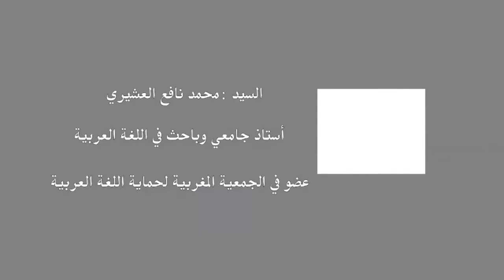برنامج س-ج - تدريس الدارجة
برنامج س-ج - تدريس الدارجة | زووم7 تيفي